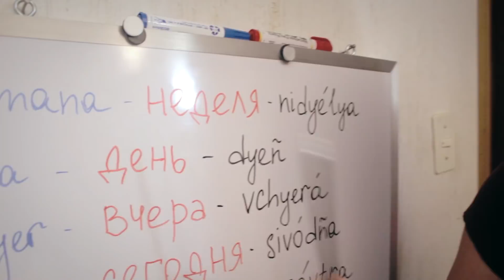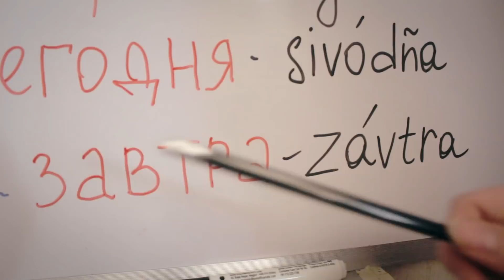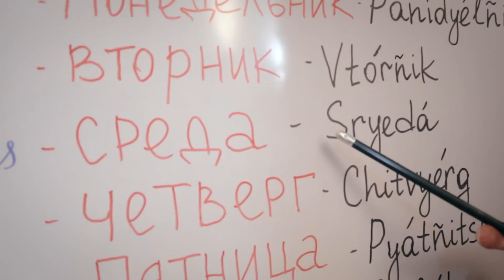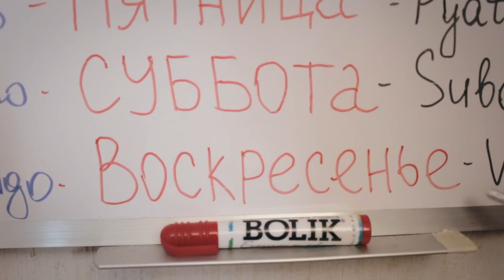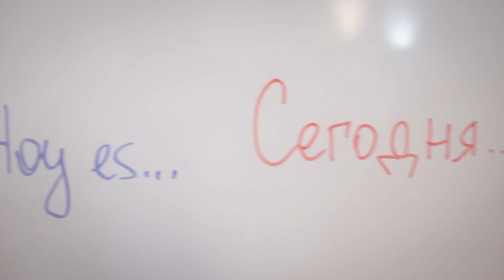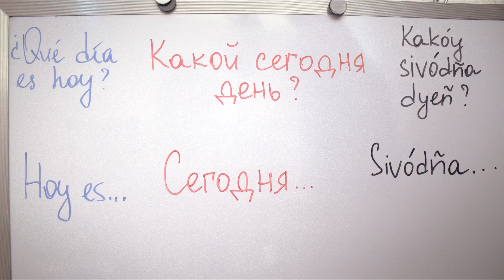Los DÍAS de la SEMANA en RUSO | LECCIONES DE RUSO | ANNA la Ucraniana